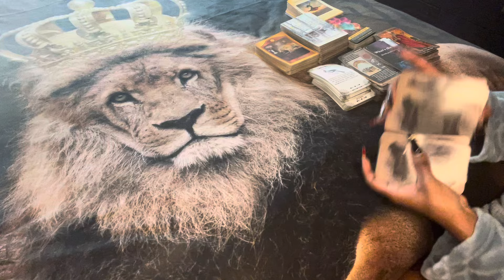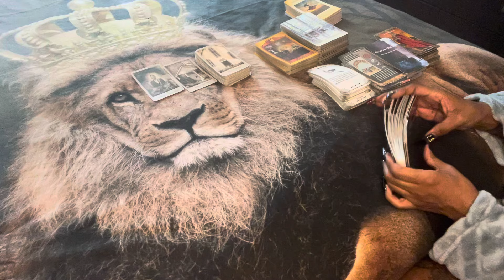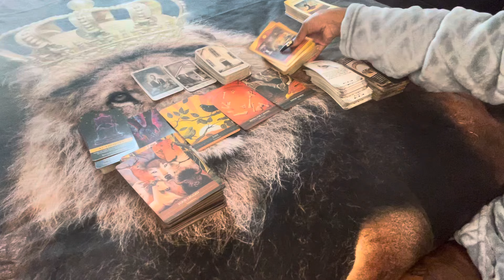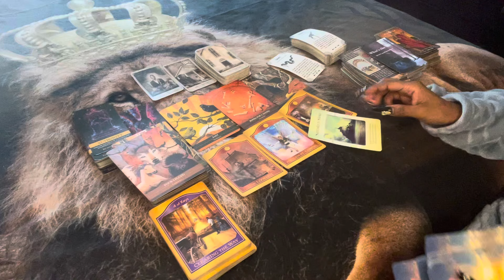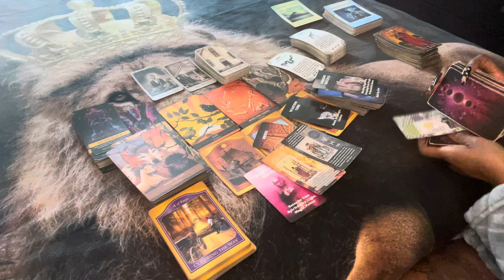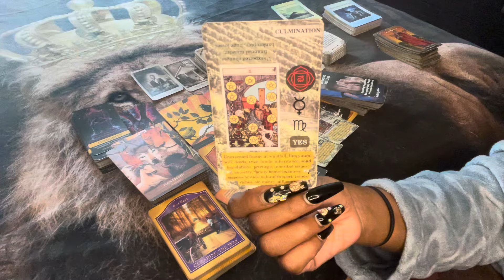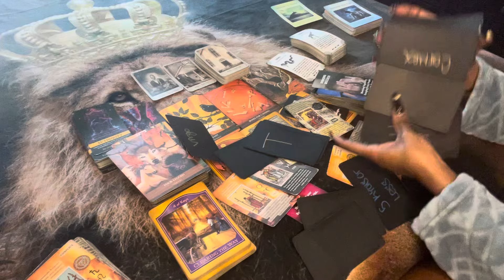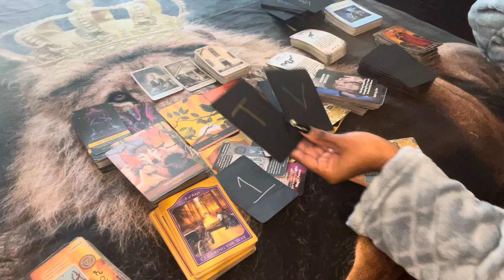⚖️ KARMIC & ANCESTOR MESSAGES: CANCER PISCES SCORPIO … TRIED IT AND FAILED😑… BADLY😮‍💨👑